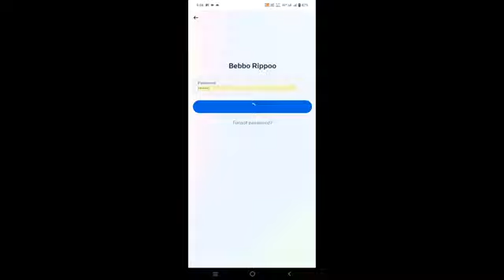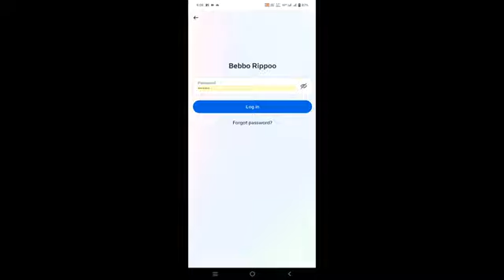*ملک بھر کےفیس بک اکاونٹ اچانک لاگ آوٹ کردئیےگئے۔۔۔* facebok hack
facebok